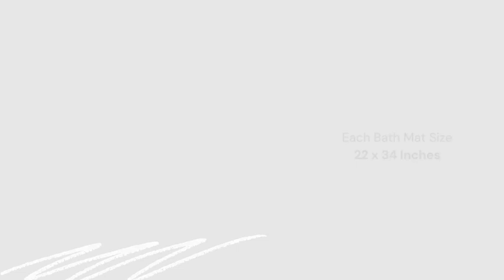Durable and Absorbent Bath Mat by Infinitee Xclusives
Infinitee Xclusives Introducing Bath Mat, designed to enhance your bathroom experience with both practicality and style. Crafted with utmost care, our bath mat offers a soft and plush surface for your feet, providing a comfortable and slip-resistant footing. The absorbent and quick-drying properties ensure that your bathroom floor stays dry and safe.Its durable construction and easy-to-clean nature, our bath mat is built to withstand daily use and maintain its pristine appearance.